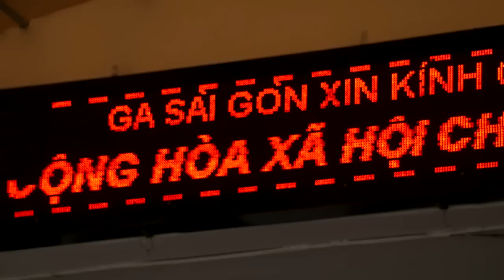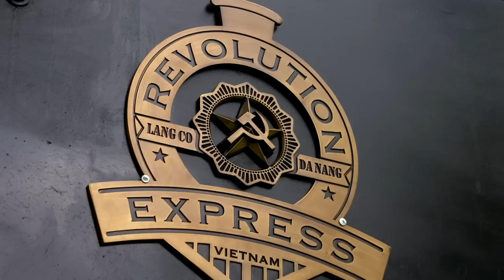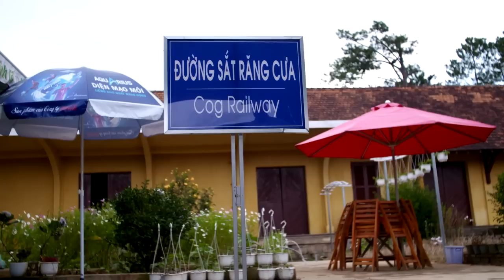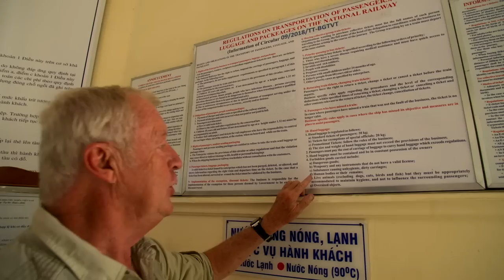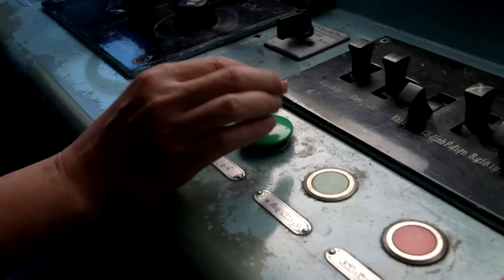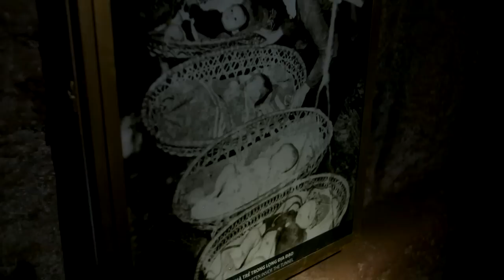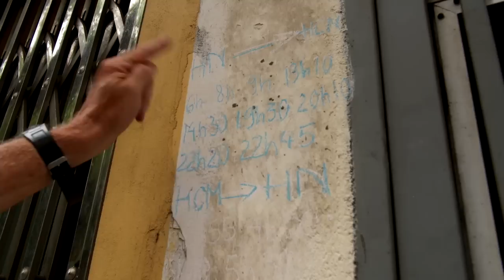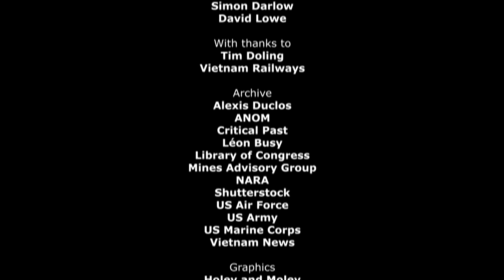Chris Tarrant Extreme Railway Journeys Vietnam on Vimeo